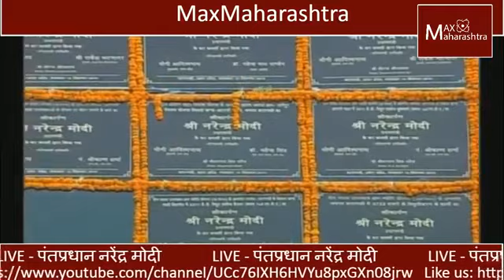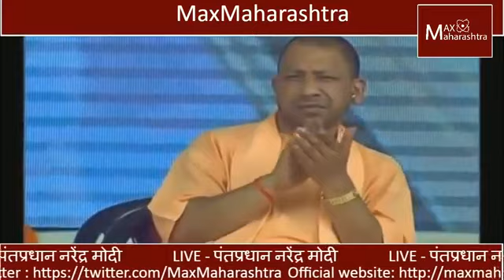खरंच वाराणसी बदललीय का?